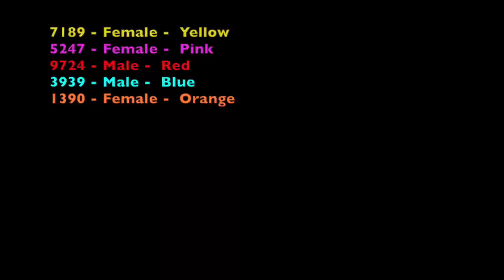Annabelle & Buddy's schnoodles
Banksia Park Puppies Annabelle & Buddy's schnoodles